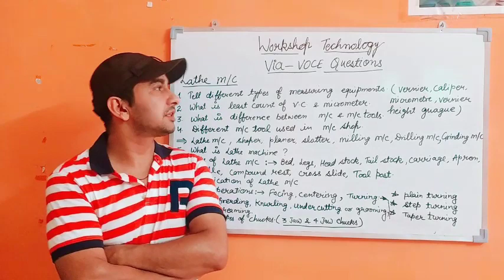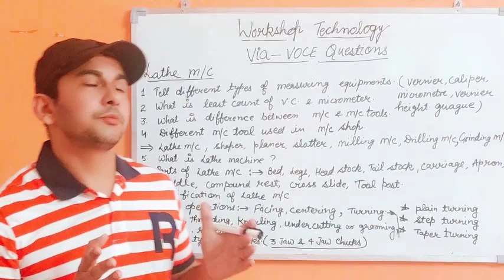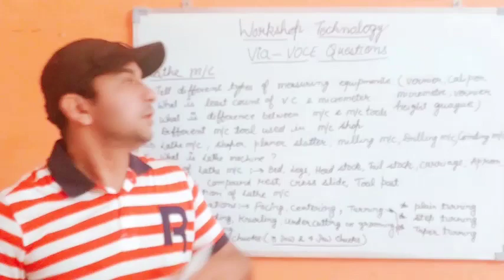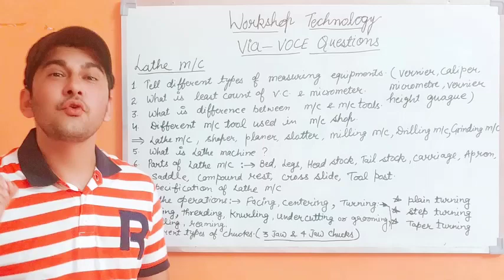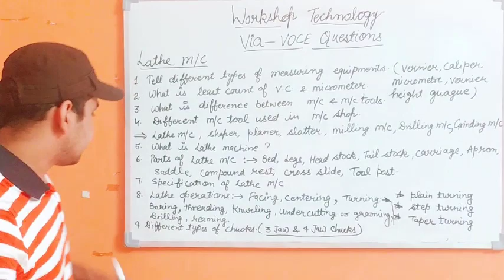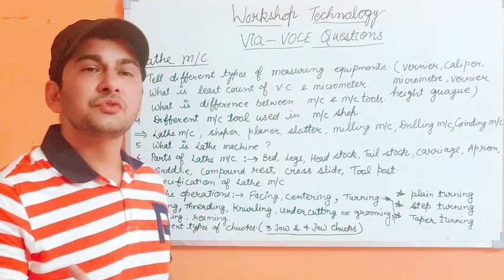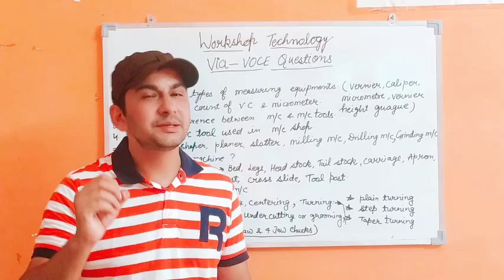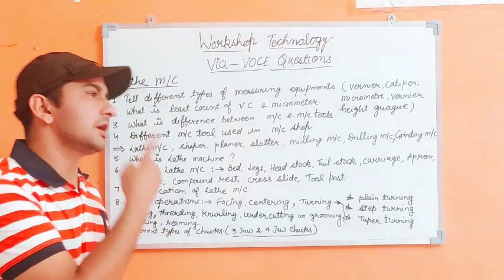WORKSHOP TECHNOLOGY (LATHE MACHINE)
WORKSHOP TECHNOLOGY
VIVA QUESTIONS
LATHE MACHINE
HEADSTOCK
TAILSTOCK
CARRIAGE